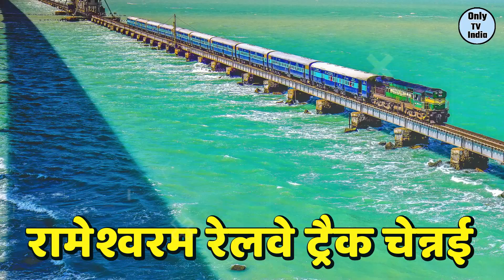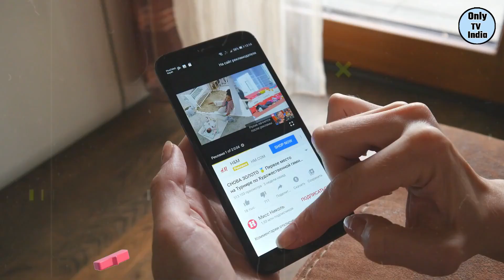दुनिया के 7 सबसे खतरनाक रेलवे ट्रैक Most Dangerous Top 7 Railway Tracks In The World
हमारे चैनल पर डाली गयी हर विडियो की जानकारी इन्टरनेट एंड सोशल मीडिया से ली गयी है हम किसी खबर या जानकारी की पूरी तरह से सही होने का दाबा नहीं करते